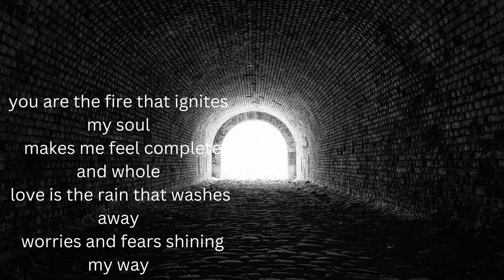Historic Love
My poem is about the love of great writer May Ziadeh with poet Khalil Gibran.